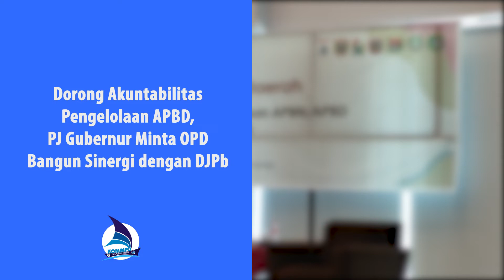Dorong Akuntabilitas Pengeluaran APBD, Pj Gubernur Minta OPD Bangun Sinergi Dengan DJPb